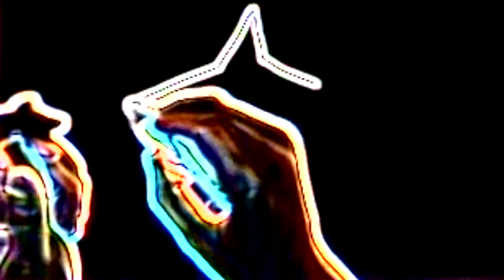How to survive Christmas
Christmas and the holidays can be overwhelming, lonely, and expensive.  If you keep yourself at the center of this holiday experience by listening to your heart you can ride the days ahead.  And your heart wants to be open even when you feel under pressure.  This is when you may need to make that extra measure to stand the beautiful you.  What you learn from your heart can be used for all your days.  Visit me on TapScoop, a BlogTalkRadio show.  The kind of EFT, meridian tapping show where you're not going to hear the usual tapping topics.  So join me.